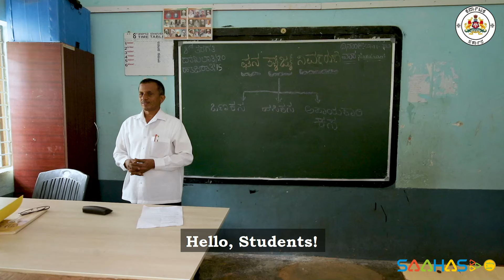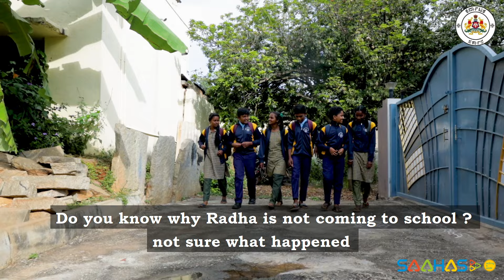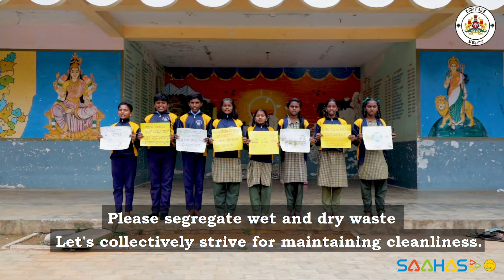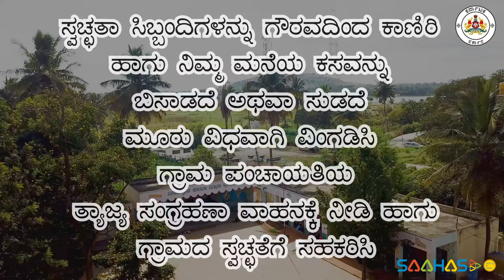Saahas BBMP Documentary | Doddajaala | SP Photography Studio | RR Nagar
SP Photography Studio provides inhouse solutions to all Photography and Videography requirements and we are located at Rajarajeshwari nagar, Bengaluru. We are one of the  best Photography Studio in Bangalore.

Brief about our studio : Hi and Smiling morning everyone. SP Photography Studio is an internationally and nationally awarded Photography studio at Rajarajeshwari Nagar. We provide inhouse solutions for all the photography and videography coverage needs. We are experts in Wedding coverages, family event coverages, corporate event coverages, corporate profile videos, industry Ad videos, product shoots, real estate ad videos, baby shoots, maternity shoots and album designing and printing.

Do visit our memory creation photography studio at Rajarajeshwari Nagar anytime when you are free.